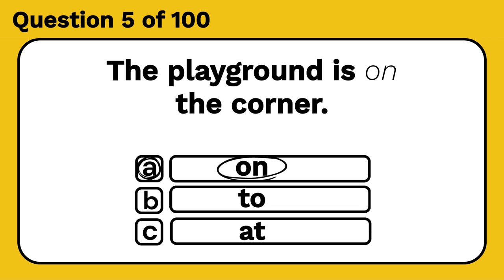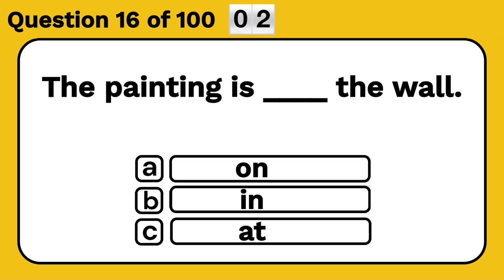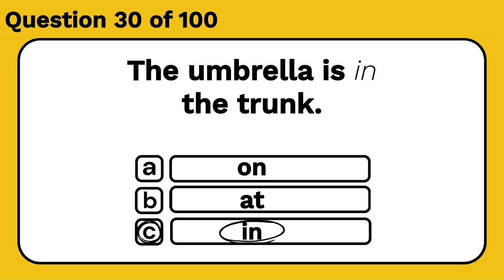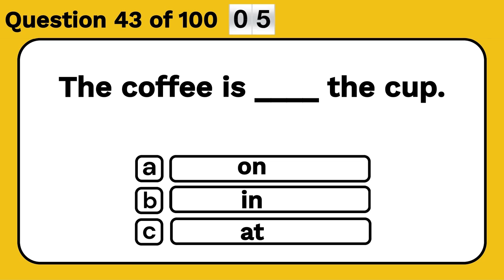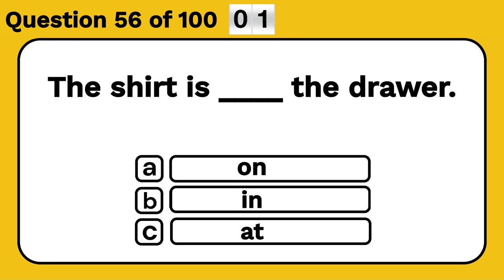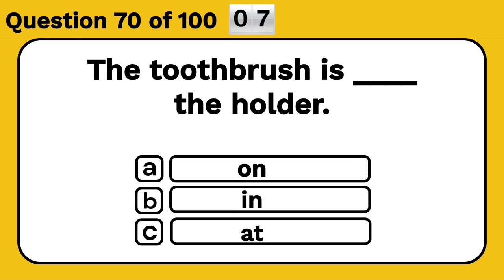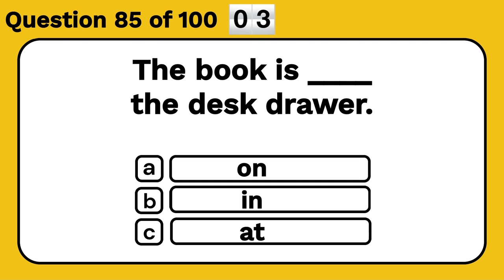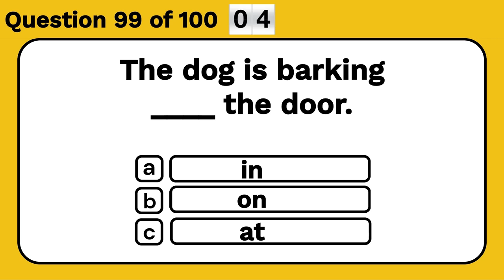Prepositions: Can you get all 100 questions?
English Grammar Quiz | Prepositions | 100 questions
How many did you get correct? Please share in the comments!

Our videos are checked by AI-powered grammar checkers for linguistic accuracy.